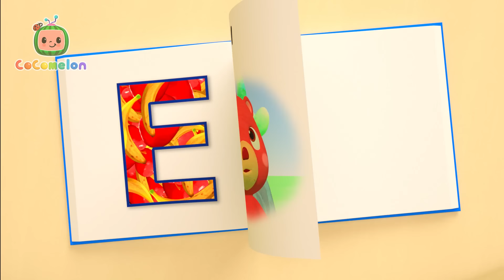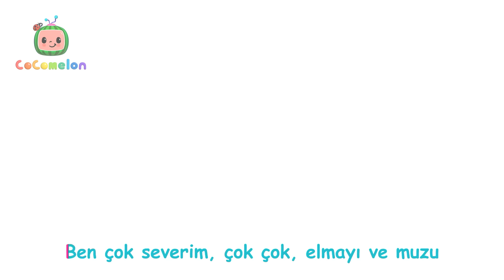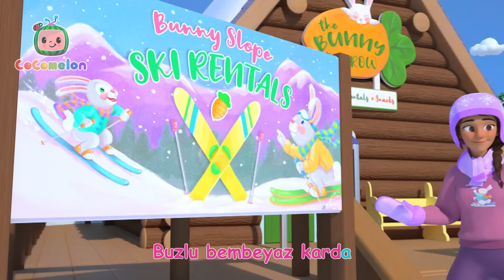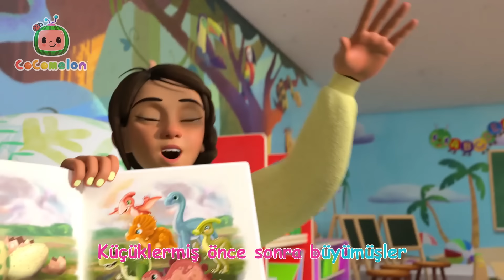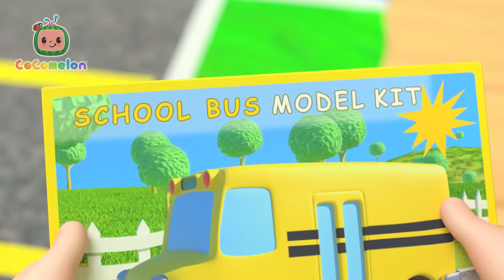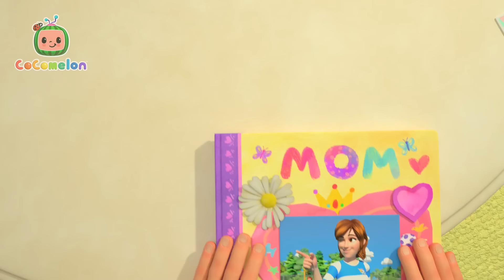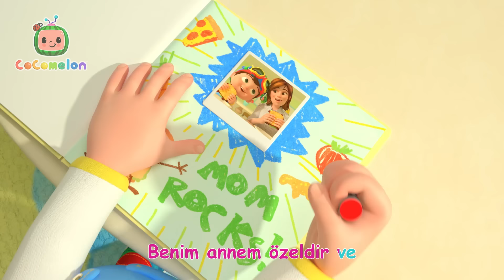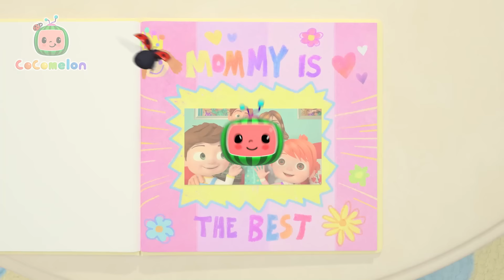Anne ve Kız Şarkısı 👩🏻 CoComelon Türkçe | Çizgi Film | Bebek Şarkıları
00:00 Anne ve Kız Şarkısı
03:05 Baş Omuz Diz Ayak
05:10 Bingo
07:29 Elmalar ve Muzlar
11:30 Sonbahar Yahnisi
14:22  Kayak Okul Şarkısı
17:01 JJ Şarkısı
20:02 On Küçük Dinozor
23:48 Balonlu Tekne Yarışı
26:57 Hıçkırık Şarkısı
29:07 Temiz Olmalıyız Şarkısı
31:48 Dinozor Şarkısı
34:45 Küçük Hanım Mine
37:10 Doğa Şarkısı
40:07 Okula Hazırlanıyorum Şarkısı
43:19 Beş Yavru Kuş V3
46:20 Araba Rengi Şarkısı
50:34 Benim Babam Şarkısı
53:23 Ne Güzeldir Maça Gitmek
56:11 Pastacı Şarkısı 2
58:32 Lütfen ve Teşekkürler Şarkısı
1:01:34 Kumbara Şarkısı
1:04:27 Bahçe Yapıyorum Şarkısı
1:07:40 Özür Dilerim, Pardon
1:11:31 Kaplumbağa ve Tavşan
1:15:10 Plaj Şarkısı
1:17:47 Muayene Oluyorum Şarkısı
1:20:20 Hasta Oldum Şarkısı
1:22:35 Benim Ağabeyim Şarkısı
1:25:18 Minnettarım Şarkısı
1:28:04 Benim Annem Şarkısı